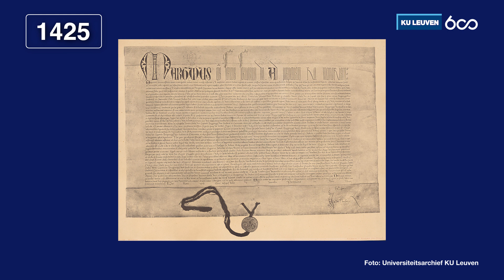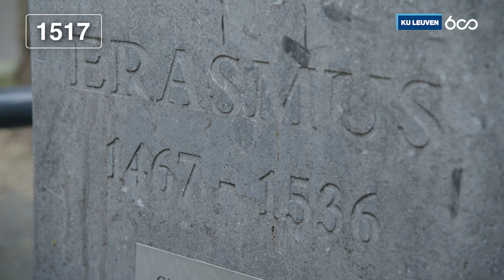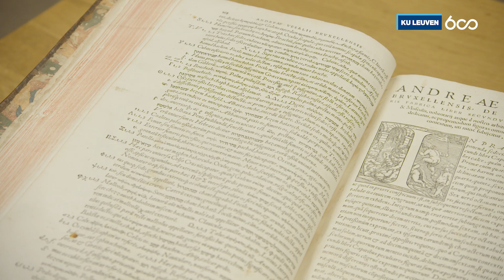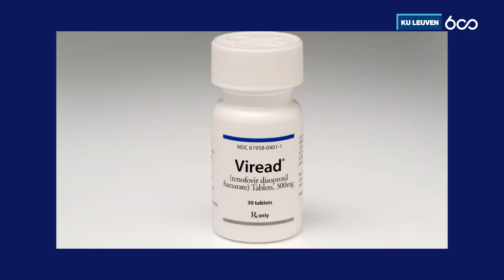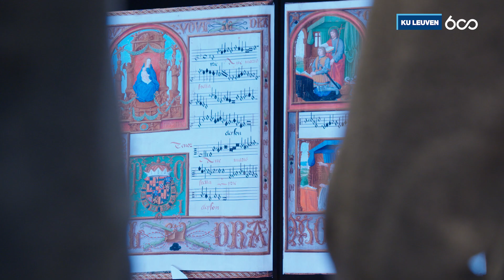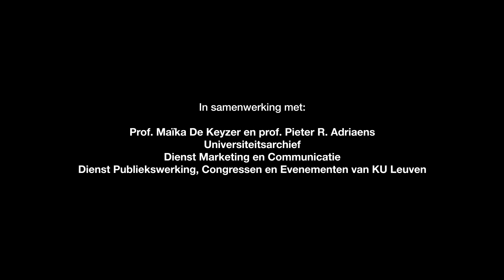600 jaar KU Leuven: een rijke geschiedenis van wetenschap & innovatie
🏛️ In 2025 viert KU Leuven zijn 600ste verjaardag. Ze is daarmee een van de oudste en meest vooraanstaande universiteiten ter wereld. Doorheen haar geschiedenis was de Leuvense universiteit getuige van een hele reeks markante figuren en revolutionaire ideeën, grote omwentelingen en petites histoires. Een opwindend verhaal dat begint in 1425 en eindeloos verdergaat. In deze video nemen historica Maïka De Keyzer en filosoof Pieter R. Adriaens je mee op een boeiende reis door zes eeuwen van wetenschap, innovatie en verrassende pioniers.

💡 Je kan in 2025 het hele jaar door genieten van tentoonstellingen, inspirerende lezingen, erfgoed, muziek, poëzie en nog zo veel meer, alles overgoten met een vleugje wetenschap. Kennis kent geen einde, en ons programma evenmin.